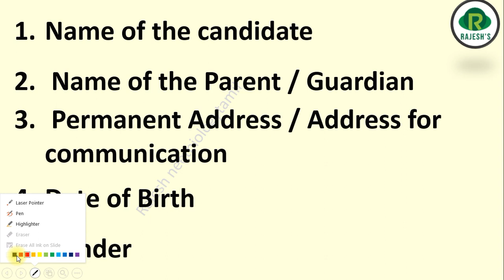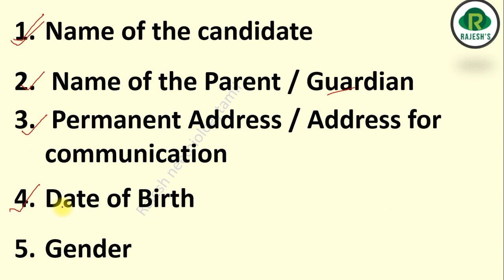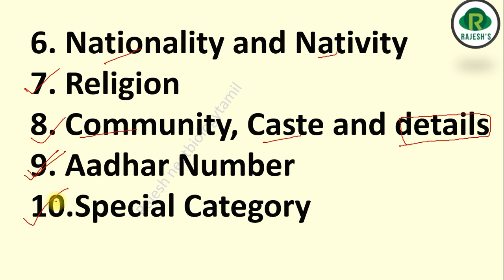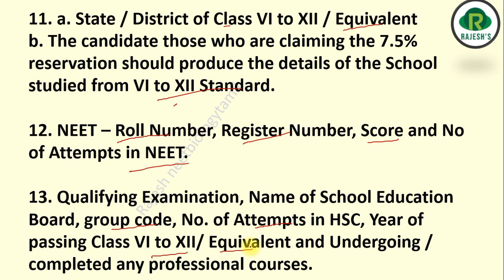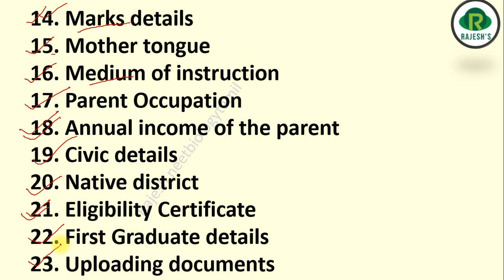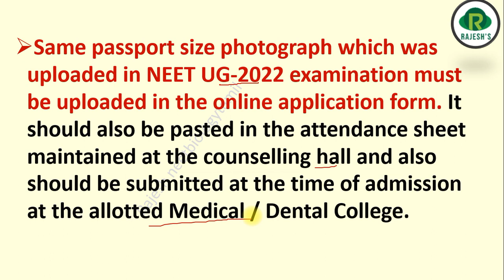What are the details needed for filling online NEET application for MBBS , BDS admissions(2022 - 23)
Particulars needed for filling NEET Online application#neet
Documents for MBBS , BDS admissions#neet
Imaportant details for MBBS admissions#neet
Rajesh neetbiologytamil#